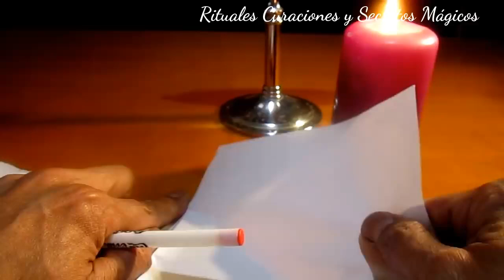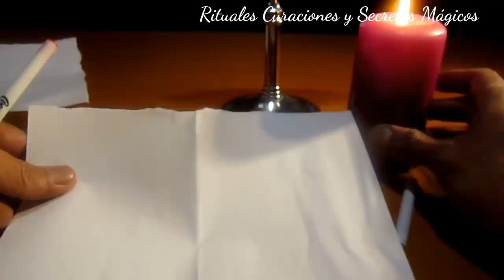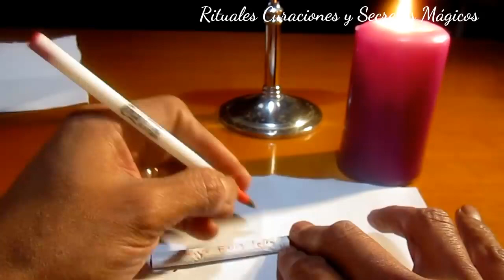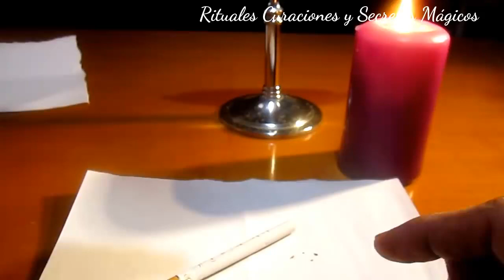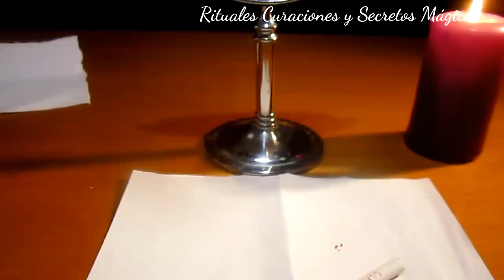Atrae y Enamora al ser amado - hazlo con un cigarro - Rituales Curaciones y Secretos Magicos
Soy Luis
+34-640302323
Solo mensajes escritos o de voz cortos.